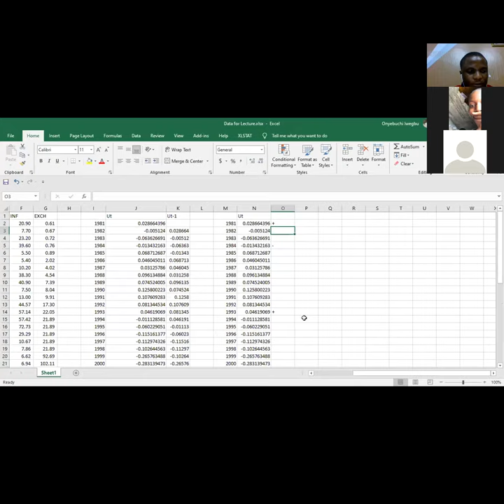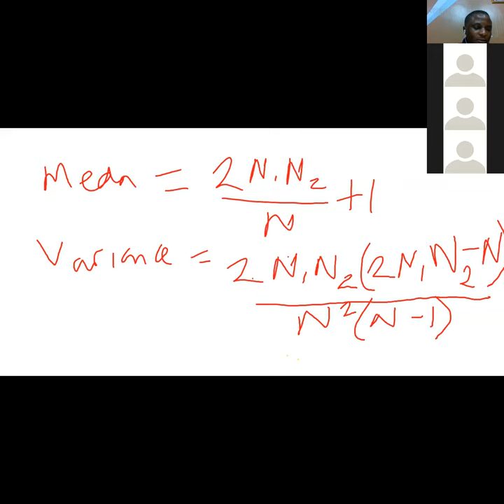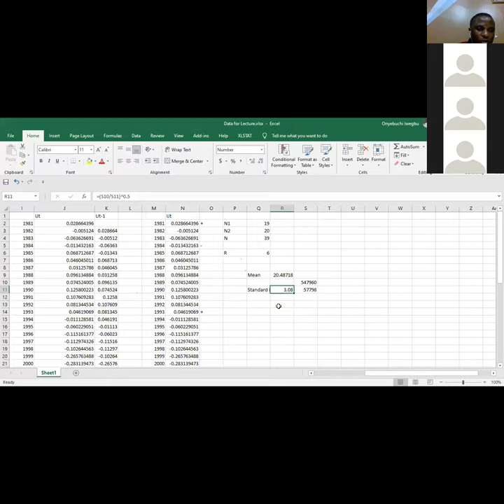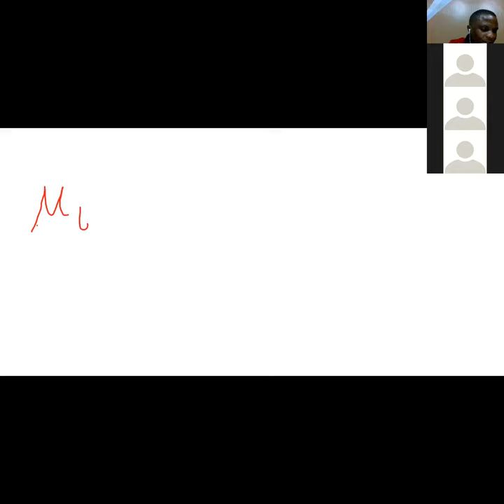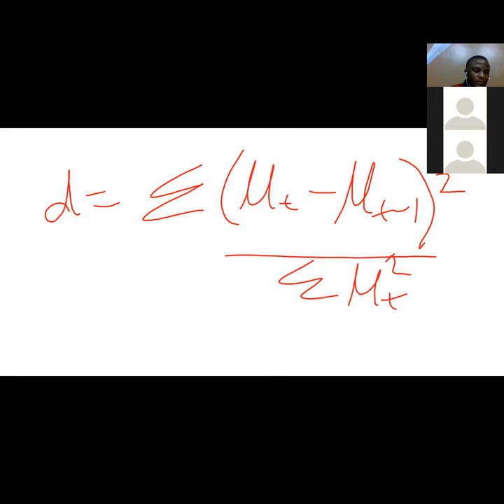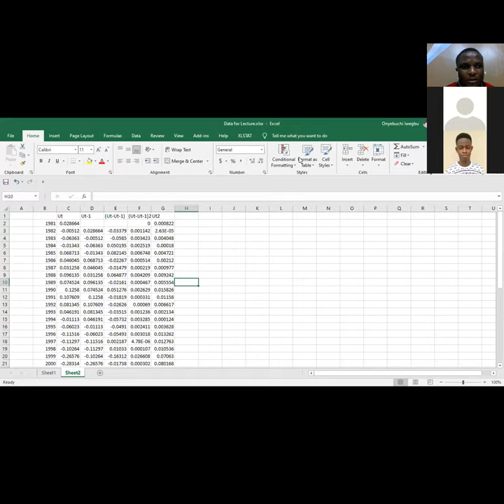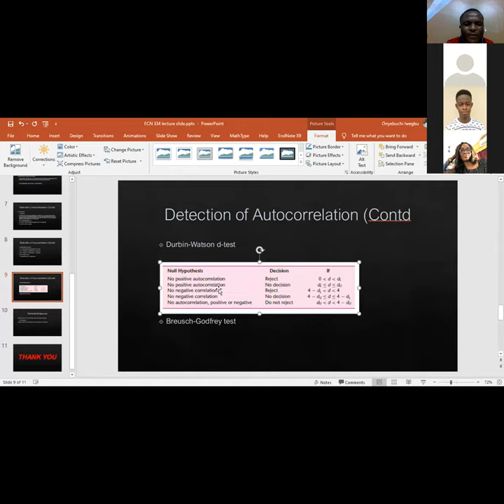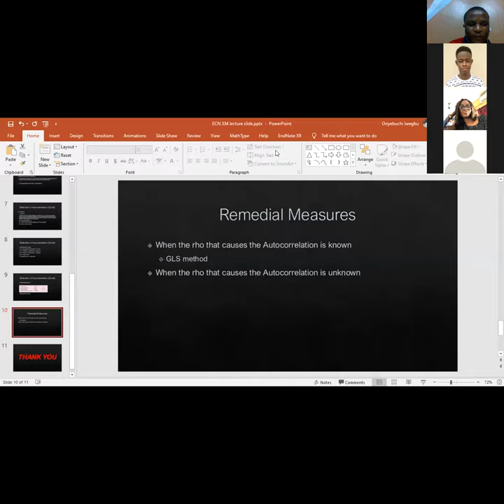Econometrics Lecture on Test for Autocorrelation 2 - Runs Test and the Durbin-Watson d test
This lecture video explains the Runs test and the Durbin-Watson d test that can be employed in detecting the presence of Autocorrelation.